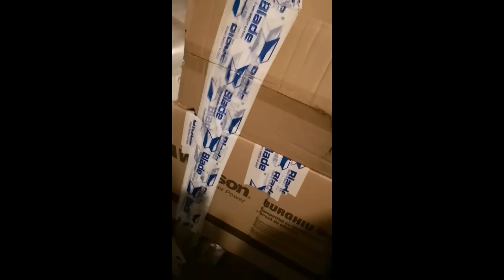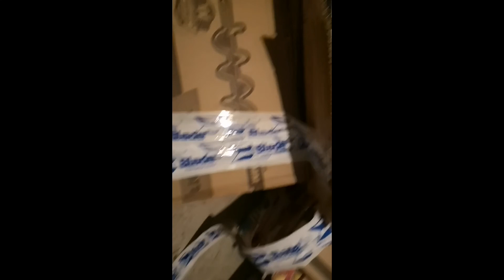Foreza de pamant,motoburghiu pentru gauri pamant WOLFSON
Motoburghiul WOLFSON stb 520 este un echipament robust cu motor in 2 timpi cu o putere 7 cai cp.Porneste destul de usor chiar dupa perioade lungi de neutilizare.Poate fi  utilizat pentru o varietate  diversa cum ar fi sivilcutura ,horticultura,constructii ajutor pentru gaurile care trebuie facute pentru a monta stalpi.